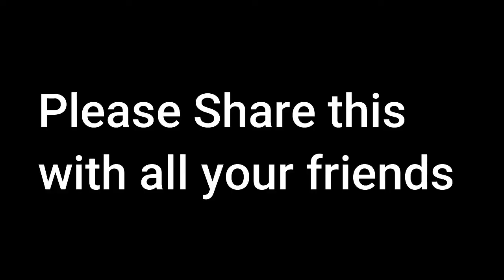Beyond Overeating podcast ep60- Valentine's Day Challenge: How to Love Yourself even if you binge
Are you emotionally eating and do you want it to stop this year? Maybe you are concerned about your eating habits?

It's February, the month we celebrate love.

We spend so much time loving and caring for others but sometimes we forget about extending that love to ourselves.

When we feel neglected consciously or unconsciously, it will most likely reflect in our food choices. When we don’t feel good about ourselves we forget to drink water or don’t take the time to prepare nourishing meals.

Let's open our hearts to self-love, here are my top tips to help you get started.

I'm excited to invite you to the Food Freedom and Body Love Challenge to help you get started with self-love this February

Join the Food Zombie Challenge